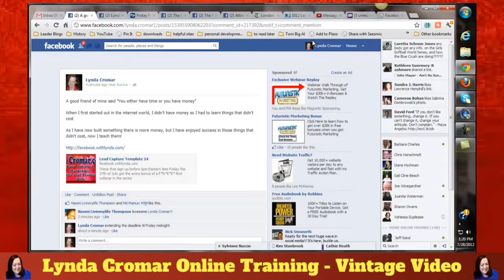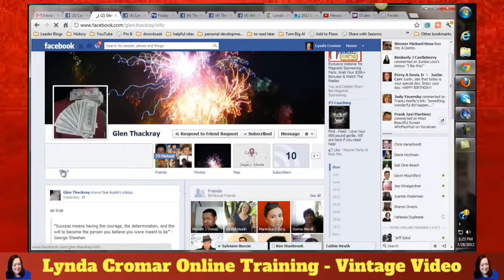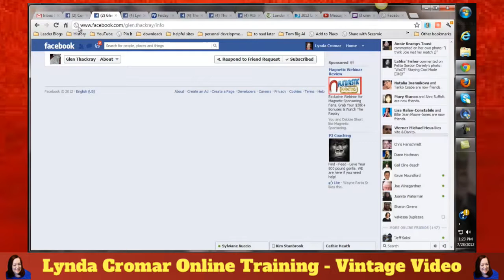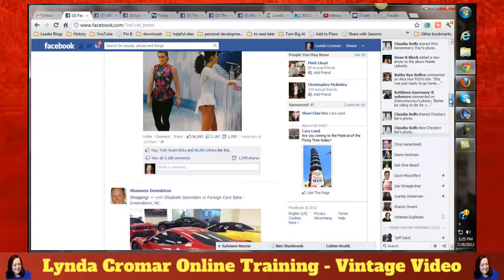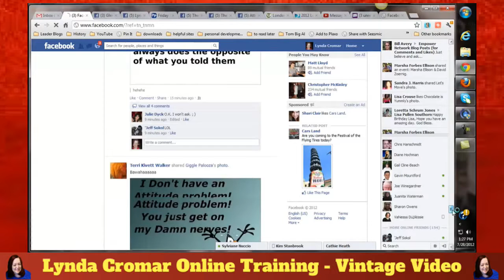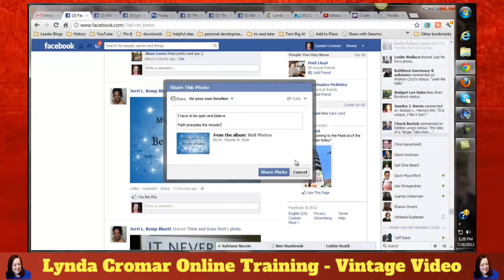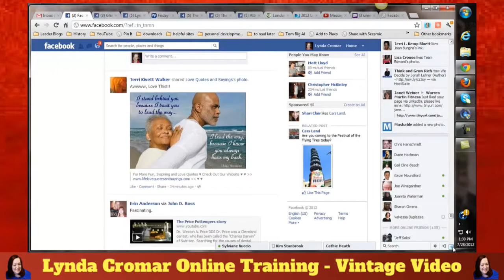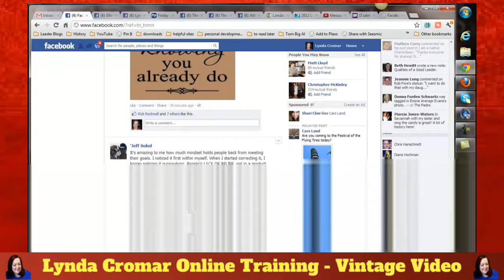Friday Facebook Mastermind For Facebook Interaction